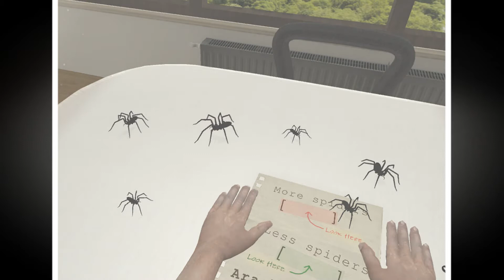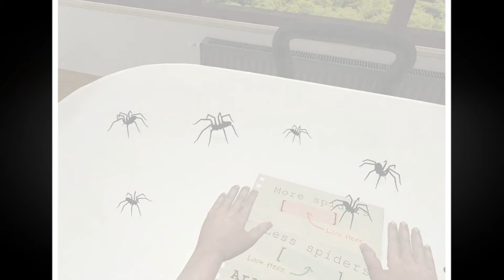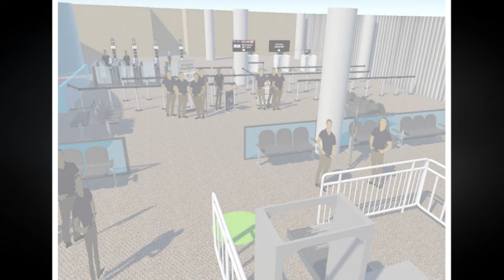Почему так трудно быть в VR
VR и родственные ей отрасли уже захватили игры и вирусные маркетинговые кампании. Дополненную и смешанную реальности используют в самых разных сферах.